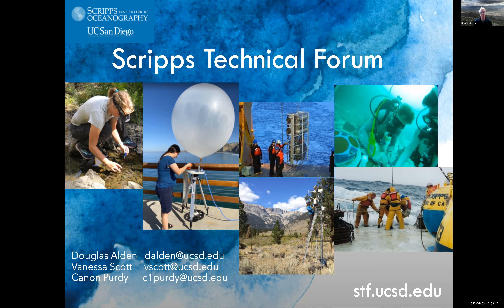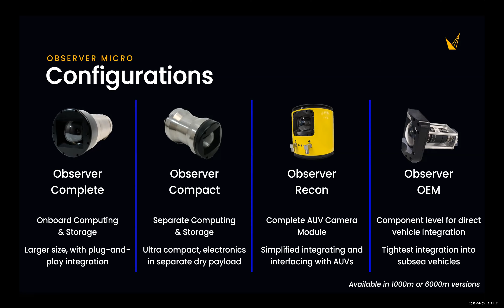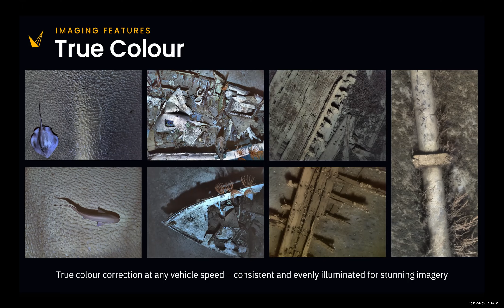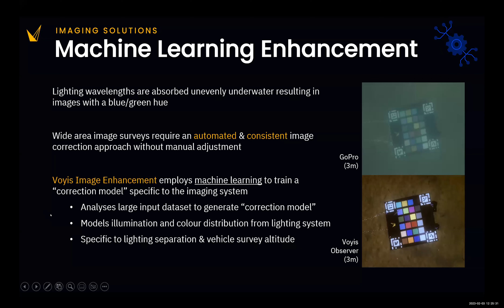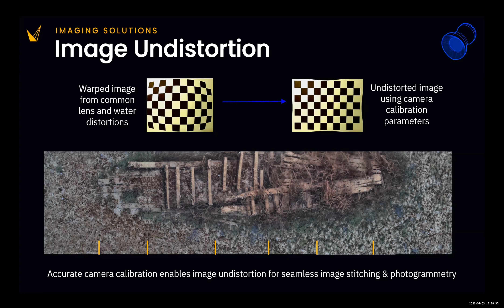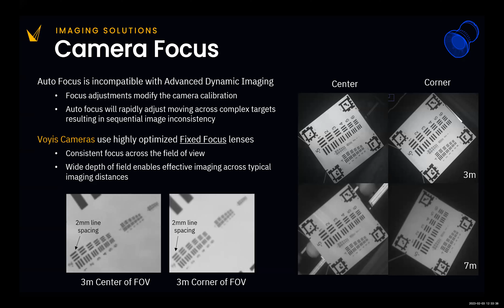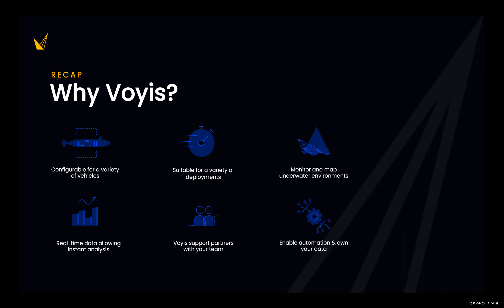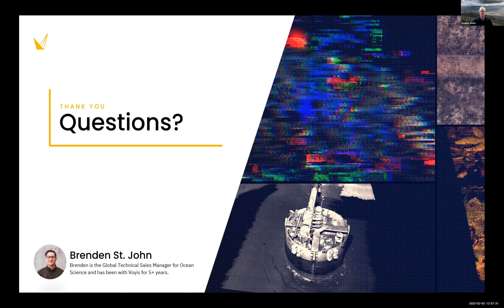Scripps Technical Forum - Wide Area Color Image Mapping Systems with Voyis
When looking to collect quality data in underwater environments, we often encounter the dilemma of using equipment that will provide wide area coverage, or sensors that output detailed quantifiable results. Voyis has developed stills imaging solutions that enable subsea dynamic platforms to collect high-resolution, true-color datasets, without compromising the large-scale mapping capabilities of the vehicle. The utilization of optical sensors allows for the retrieval of high-resolution data sets which can be used for the modelling of subsea environments or interpretation by machine learning algorithms for the clustering and classification of distinct features within a habitat. By showcasing technical competencies and practical results, this talk highlights the operational advantages of employing dynamic platforms equipped with stills imaging packages as tools for collecting critical data to provide users with extensive information about the environment and ecosystem.

Presenter: Brenden St. John.